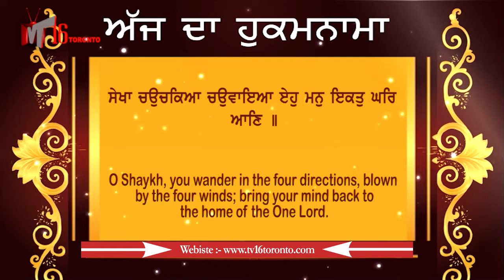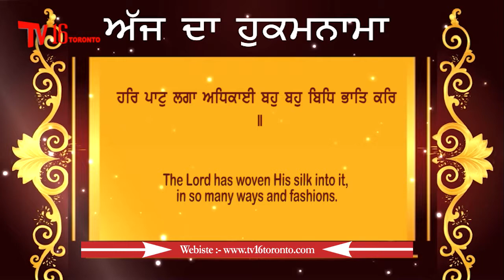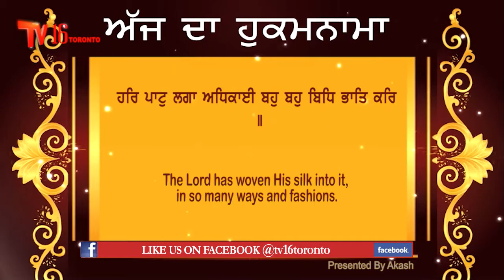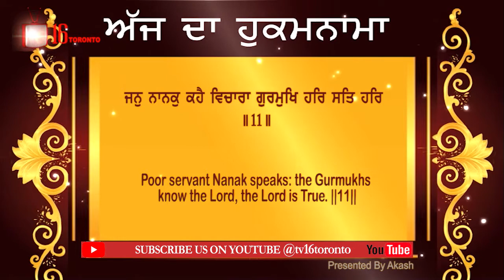Ajj Da Hukmnama 21 Sep 2018 Tv16 Toronto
ਸਲੋਕੁ ਮਃ 3 ॥ ਹੇ ਚੁੱਕੇ ਚੁਕਾਏ ਸ਼ੇਖ਼! ਇਸ ਮਨ ਨੂੰ ਇਕ ਟਿਕਾਣੇ ਤੇ ਲਿਆ;
ਵਿੰਗੀਆਂ ਟੇਢੀਆਂ ਗੱਲਾਂ ਛੱਡ ਤੇ ਸਤਿਗੁਰੂ ਦੇ ਸ਼ਬਦ ਨੂੰ ਸਮਝ ।
ਹੇ ਸ਼ੇਖਾ! ਜੋ (ਸਭ ਦਾ) ਜਾਣੂ ਸਤਿਗੁਰੂ ਸਭ ਕੁਝ ਸਮਝਦਾ ਹੈ ਉਸ ਦੀ ਚਰਨੀਂ ਲੱਗ;
ਆਸਾਂ ਤੇ ਮਨ ਦੀਆਂ ਦੌੜਾਂ ਮਿਟਾ ਕੇ ਆਪਣੇ ਆਪ ਨੂੰ ਜਗਤ ਵਿਚ ਪਰਾਹੁਣਾ ਸਮਝ;
ਜੇ ਤੂੰ ਸਤਿਗੁਰੂ ਦੇ ਭਾਣੇ ਵਿਚ ਚਲੇਂਗਾ ਤਾਂ ਰੱਬ ਦੀ ਦਰਗਾਹ ਵਿਚ ਆਦਰ ਪਾਵੇਂਗਾ ।
ਹੇ ਨਾਨਕ! ਜੋ ਮਨੁੱਖ ਨਾਮ ਨਹੀਂ ਸਿਮਰਦੇ, ਉਹਨਾਂ ਦਾ (ਚੰਗਾ) ਖਾਣਾ ਤੇ (ਚੰਗਾ) ਪਹਿਨਣਾ ਫਿਟਕਾਰ-ਜੋਗ ਹੈ ।1।
ਹਰੀ ਦੇ ਗੁਣ ਬਿਆਨ ਕਰਦਿਆਂ ਉਹ ਗੁਣ ਮੁੱਕਦੇ ਨਹੀਂ, ਤੇ ਨਾਹ ਹੀ ਇਹ ਦੱਸਿਆ ਜਾ ਸਕਦਾ ਹੈ ਕਿ ਇਹਨਾਂ ਗੁਣਾਂ ਨੂੰ ਵਿਹਾਝਣ ਲਈ ਮੁੱਲ ਕੀਹ ਹੈ;
(ਪਰ,) ਹੇ ਨਾਨਕ! ਗੁਰਮੁਖ ਜੀਊੜੇ ਹਰੀ ਦੇ ਗੁਣ ਗਾਉਂਦੇ ਹਨ ।
(ਜਿਹੜਾ ਮਨੁੱਖ ਪ੍ਰਭੂ ਦੇ ਗੁਣ ਗਾਂਦਾ ਹੈ ਉਹ) ਗੁਣਾਂ ਵਿਚ ਲੀਨ ਹੋਇਆ ਰਹਿੰਦਾ ਹੈ ।2।
(ਇਹ ਮਨੁੱਖਾ) ਸਰੀਰ, ਮਾਨੋ, ਚੋਲੀ ਹੈ ਜੋ ਪ੍ਰਭੂ ਨੇ ਬਣਾਈ ਹੈ ਤੇ ਭਗਤੀ (-ਰੂਪ ਕਸੀਦਾ) ਕੱਢ ਕੇ ਇਹ ਚੋਲੀ ਪਹਿਨਣ-ਜੋਗ ਬਣਦੀ ਹੈ ।
(ਇਸ ਚੋਲੀ ਨੂੰ) ਬਹੁਤ ਤਰ੍ਹਾਂ ਕਈ ਵੰਨਗੀਆਂ ਦਾ ਹਰੀ-ਨਾਮ ਪੱਟ ਲੱਗਾ ਹੋਇਆ ਹੈ;
(ਇਸ ਭੇਤ ਨੂੰ) ਮਨ ਵਿਚ ਵਿਚਾਰ ਕਰ ਕੇ ਕੋਈ ਵਿਰਲਾ ਸਮਝਣ ਵਾਲਾ ਸਮਝਦਾ ਹੈ ।
ਇਸ ਵਿਚਾਰ ਨੂੰ ਉਹ ਸਮਝਦਾ ਹੈ, ਜਿਸ ਨੂੰ ਹਰੀ ਆਪ ਸਮਝਾਵੇ ।
ਦਾਸ ਨਾਨਕ ਇਹ ਵਿਚਾਰ ਦੱਸਦਾ ਹੈ ਕਿ ਸਦਾ-ਥਿਰ ਰਹਿਣ ਵਾਲਾ ਹਰੀ ਗੁਰੂ ਦੀ ਰਾਹੀਂ (ਸਿਮਰਿਆ ਜਾ ਸਕਦਾ ਹੈ) ।11।